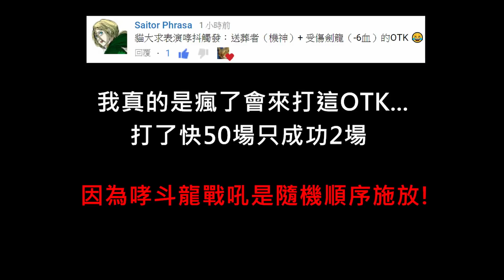《爐石OTK》出場就自我毀滅！哮斗機神OTK－拉斯塔哈大混戰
OTK：06:08、12:57
※本牌組勝率極端低，請斟酌使用

受損的機械劍龍
Damaged Stegotron
嘲諷 戰吼：對此手下造成6點傷害
Taunt Battlecry: Deal 6 damage to this minion.

哮斗龍
Shudderwock
戰吼：重複你在本賽局中打出的其他 戰吼 效果(隨機選擇目標)
Battlecry: Repeat all other Battlecries from cards you played this game (targets chosen randomly).

送葬者
Da Undatakah

戰吼：獲得本賽局中死亡的3個友方手下的 死亡之聲 效果
Battlecry: Gain the Deathrattle effects of 3 friendly minions that died this game.

機神克蘇恩
Mecha'thun
死亡之聲：若你牌堆、手中和戰場上沒有任何卡牌，摧毀敵方英雄
Deathrattle: If you have no cards in your deck, hand, and battlefield, destroy the enemy hero.

※本牌組勝率很低，請斟酌使用
附上牌組：
 哮斗機神
 職業：薩滿
 規則：標準
 烏鴉年

 2x (0) 電擊！
 2x (1) 大地震擊
 1x (1) 閃電箭
 2x (2) 冰凍保存
 1x (2) 血法師薩爾諾斯
 1x (3) 伊雷特拉‧風暴怒濤
 2x (3) 治癒之雨
 2x (3) 焦油蠕行者
 2x (3) 苦痛侍僧
 2x (3) 視界術
 1x (3) 贊提莫
 2x (3) 閃電風暴
 2x (3) 青蛙之靈
 2x (4) 妖術
 2x (5) 火山爆發
 1x (6) 受損的機械劍龍
 1x (8) 送葬者
 1x (9) 哮斗龍
 1x (10) 機神克蘇恩

AAECAfWfAwj5A+0F7/cCmfsC8fsC+/4Cy4UDi4oDC/UE/gX/BbIG+wzHwQLKwwK0zQLz5wL28AKMhQMA